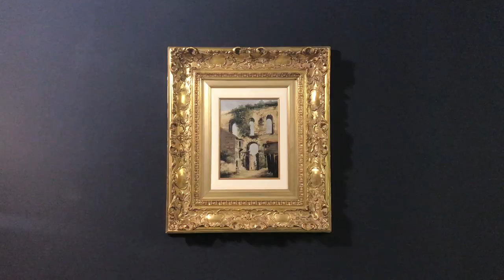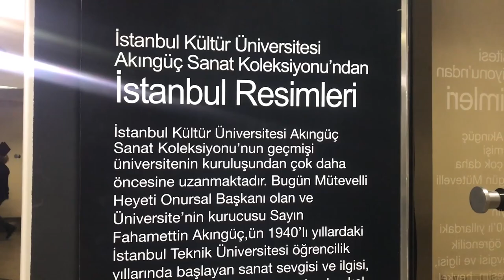İstanbul Resimleri Sergisi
İstanbul Kültür Üniversitesi Akıngüç Sanat Koleksiyonu'ndan İstanbul Resimleri Sergisi'ni dolaştık. İstanbul teması ile düzenlenen sergiyi 25 Ocak'a kadar ziyaret edebilirsiniz :)